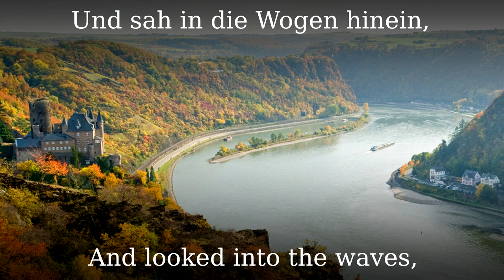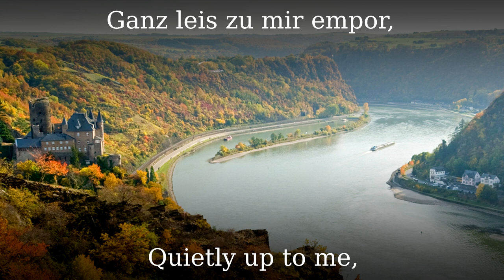O du wunderschöner deutscher Rhein [German folk song][+English translation]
Text: W. Matthias - Music: Rudolf Förster

The Rhine is for the Germans, what the Nile is for Egypt, the Volga for Russia or the Mississippi for the USA.

●▬▬▬▬▬▬▬▬▬♬❈ LYRICS ❈♬▬▬▬▬▬▬▬▬▬▬●

1. Ich saß am Rhein und sah in die Wogen hinein,
mir schien die Flut ein Feenreich zu sein,
denn plötzlich klang Engelschor
ganz leis zu mir empor,
vom Glück berauscht, hab' ich gelauscht
der Nixen süßem Chor.

Refrain:
O du wunderschöner deutscher Rhein,
du sollst ewig Deutschlands Zierde sein.

2. Da kam gar bald ein Mägdlein im Nachen herbei,
so wunderschön war nur die Lorelei.
Sie setzte sich dann neben mich
im Abendsonnenschein,
von alter Zeit und Herrlichkeit
sang'n wir bei edlem Wein: O du wunderschöner deutscher Rhein, ...

3. Doch als ich dann der holden ins Aug' gesehn,
da war es, ach, gar bald ums Herz geschehn.
In Seligkeit schwor ich der Maid
die ew'ge Lieb' und Treu,
sie sank voll Lust an meine Brust,
vereint sang'n wir aufs neu: O du wunderschöner deutscher Rhein,...